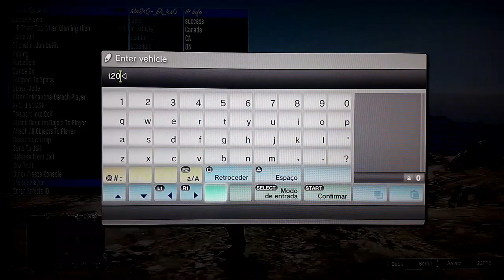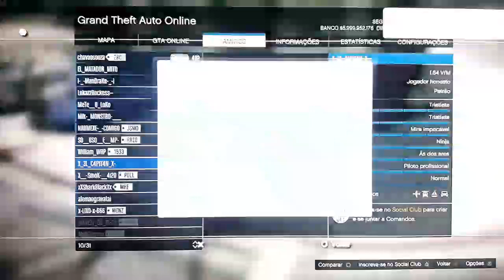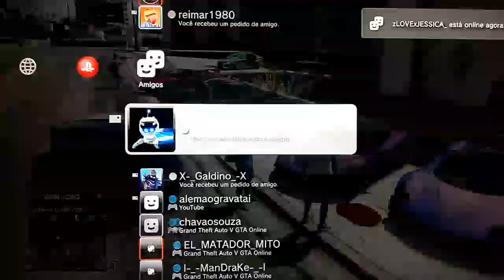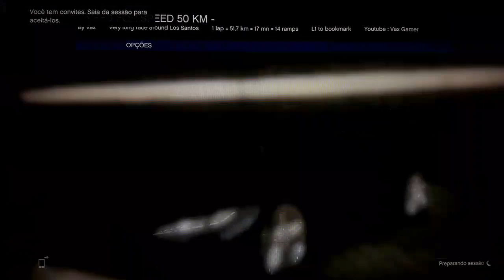Live Ps3 GTA V Online